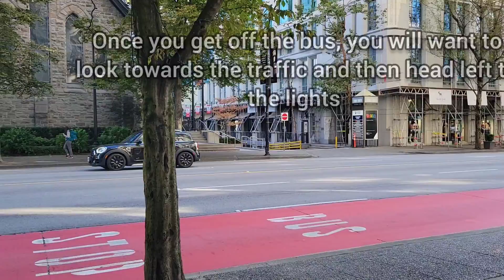How To Get To The SkyTrain In Vancouver 2021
Don't know how to get to the metro once you get off the 257/257A from Horseshoe Bay? No worries. This video will answer all of your questions!

Burrard SkyTrain Station: Walking Tour - 1080p/60fps - How To Get To The Metro Station From The Fairmont Hotel Downtown Vancouver
Filmed with an S21+

This informative video is a quick and easy step by step tutorial on how to get to the SkyTrain with ease.